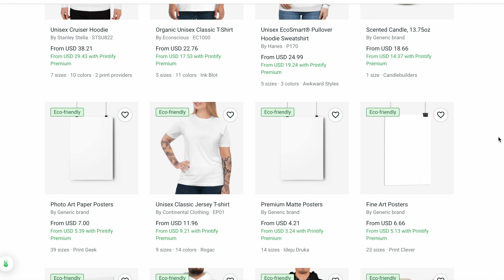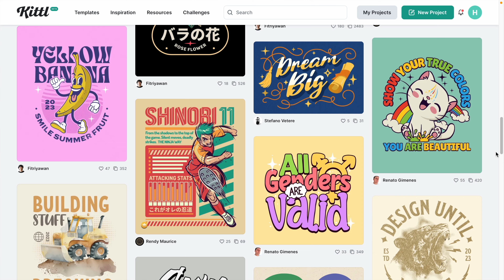ANSWERING YOUR MOST ASKED QUESTIONS ABOUT PRINT ON DEMAND: Printify vs Printful, Best Niches & More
🎉 FREE NICHE RESEARCH WORKSHOP: Learn my favorite method for finding insanely sellable niches every time

In this video I answer some of the most asked questions by print on demand beginners. I dive into topics like: Printify vs. Printful, which is the best print on demand platform, how much print on demand sellers make, how to tier up on Amazon Merch, Etsy Niche vs. general shop, using Kittl and Canva to make t-shirt designs, what are the best print on demand niches and so much more.